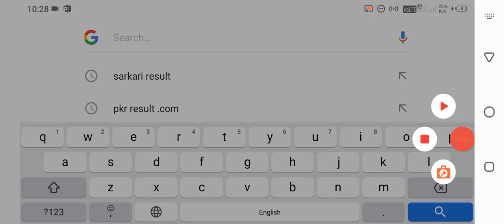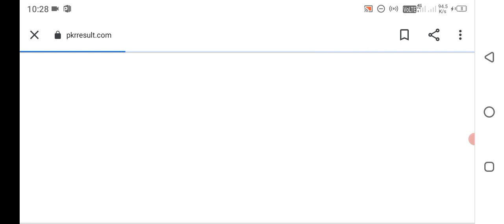cbse class 10 result date 2022|cbse 10th result